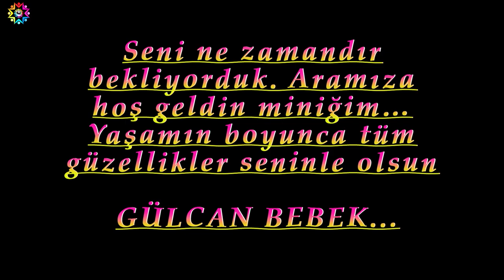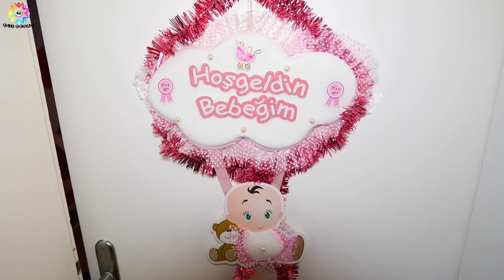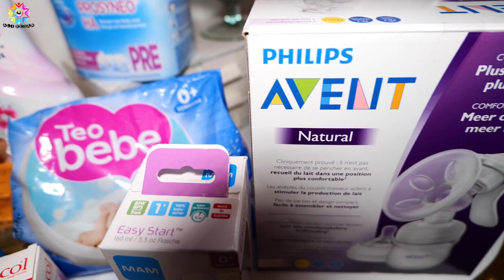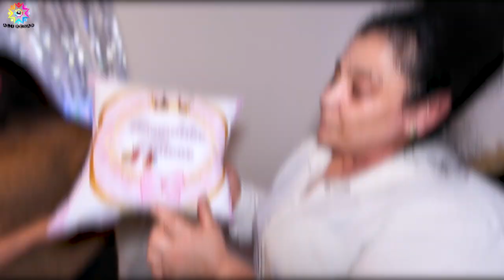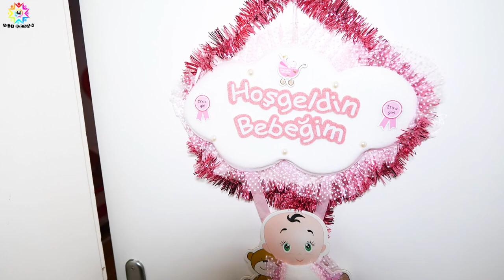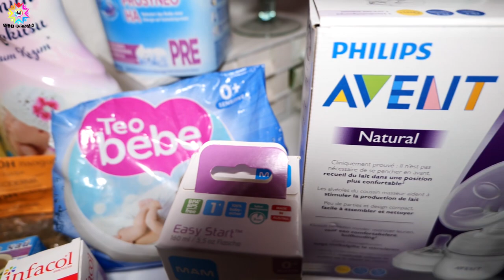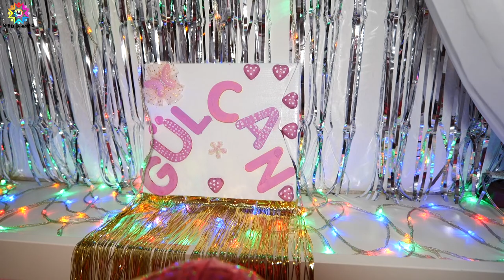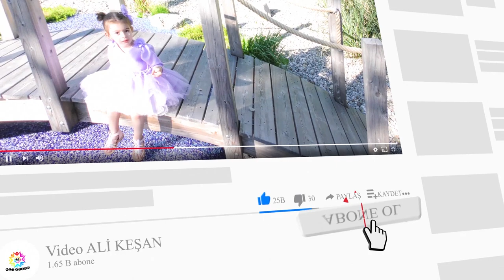GÜLCAN ' PRENSESİN HASTANE ÇIKIŞI FULL MÜNCHEN 2021